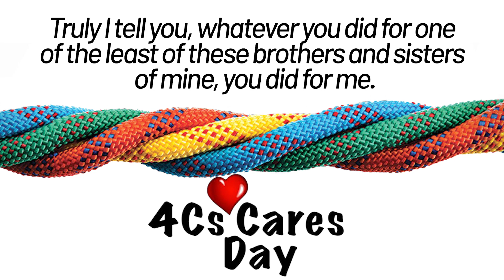Cares Day 2023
Christ Community Covenant Church is a Christian church in Arvada, Colorado. On September 17, 2023, the congregation cancelled the regular Sunday worship service and made it a Sunday of Service.

Song:
Praise | Elevation Worship
Written by Steven Furtick, Chandler Moore, Brandon Lake, Pat Barrett, Cody Carnes, Chris Brown
CCLI# 7213077